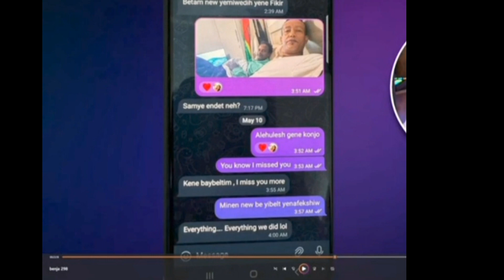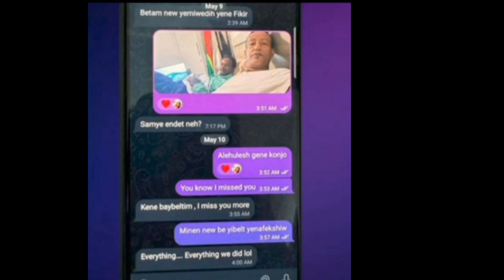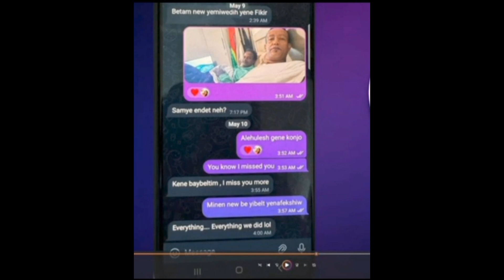🛑 አርቲስት ሳምሶን ታደሰ ቤቢ ሲማግጥ ተያዘ/ በትዳሩ ላይ ሲወሰልት ተያዘ😱